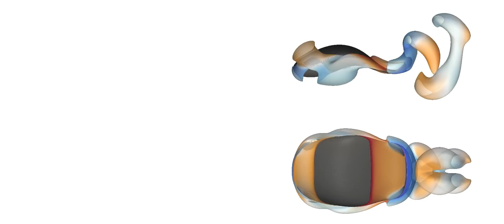Most efficient anguilliform swimmer (top-side view)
Three-dimensional simulation of a swimmer characterized by anguilliform gait and optimally shaped for energy efficiency. Colors indicate positive (red) and negative (blue) vorticity.

Bibliography:

1) W. van Rees, M. Gazzola, and P. Koumoutsakos. Optimal shapes for anguilliform swimmers at intermediate Reynolds numbers. Journal of Fluid Mechanics, 722:R3, 2013.